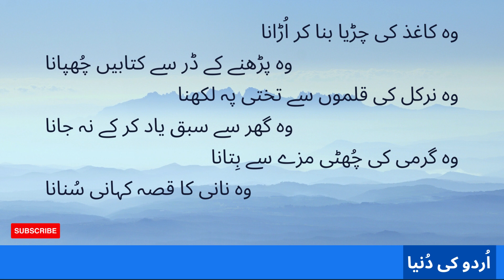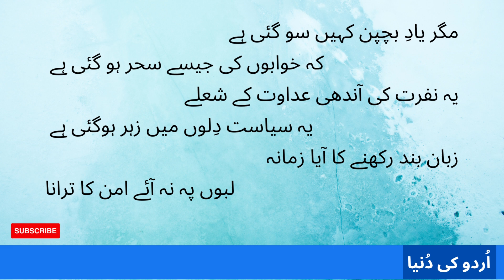Golden Time Poetry | Emotional Bachpan Shayari | Urdu Shayari about Bachpan | Meray Bachpan k Din